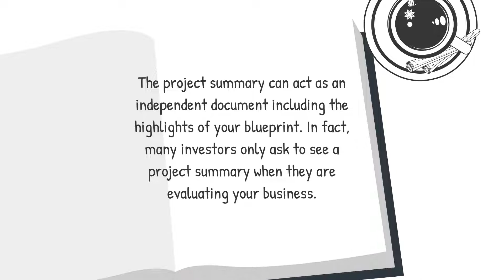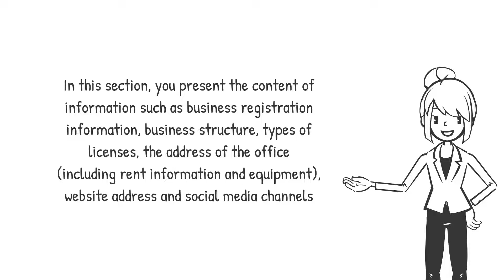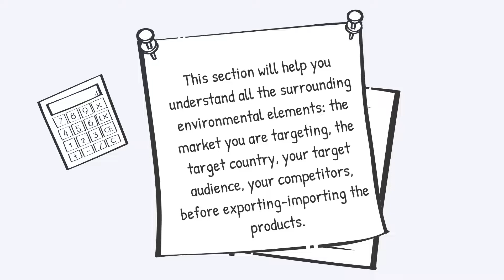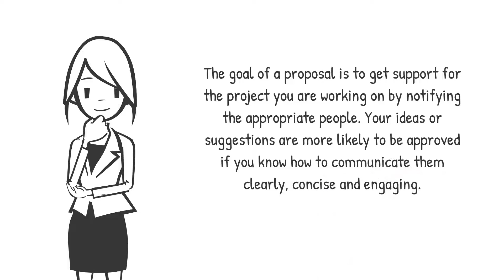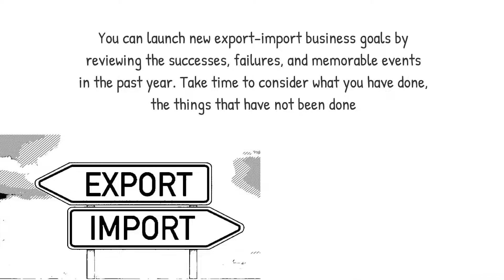How to make an export import business plan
If you intend to start or run an import-export business by yourself, you must plan your business. A good export-import business plan will not only determine the success of your business but also helps you maintain focus after success.